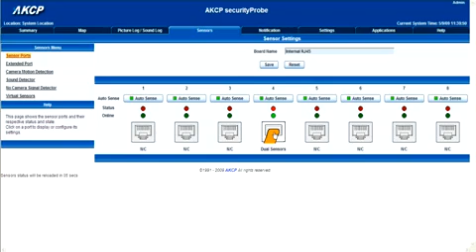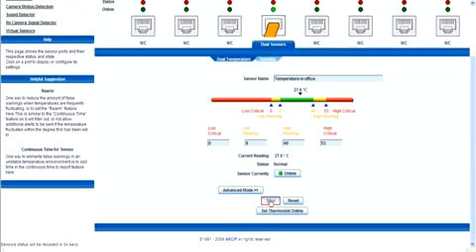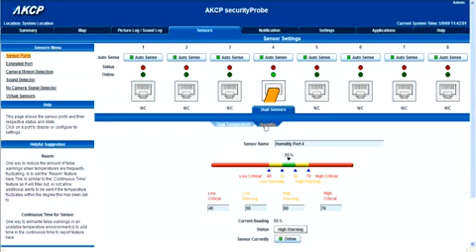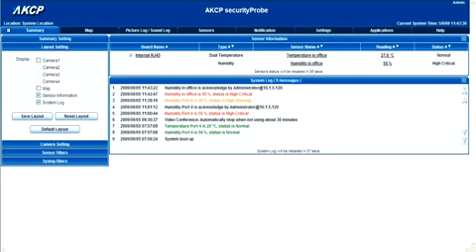AKCP Basic Sensor Setup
This video provides a information on how to setup basic sensors using an AKCP Sensorprobe and sensors.

Grid Connect provides a wide range of IP Sensors enabling you to monitor temperature sensors, water sensors, smoke sensors, motion sensors, security sensors, and many more.